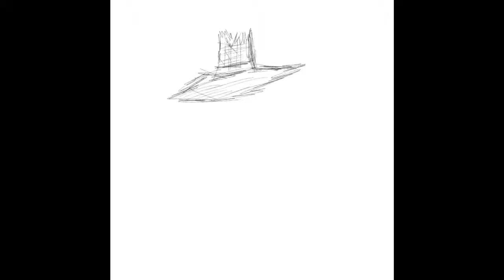Watch Me Draw /scarecrow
Watch Me Draw /scarecror

Song by
Teknoaxe

This one is more of an attempt for some tlighter, more comedic Halloween music. It's a little spooky, but there are some comedic elements there and it's also pretty suited for background music as well.